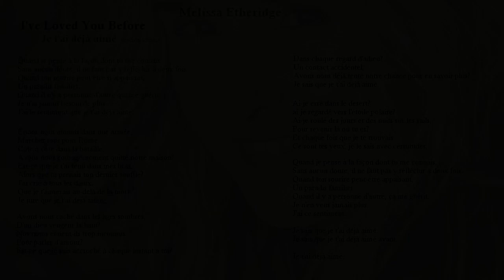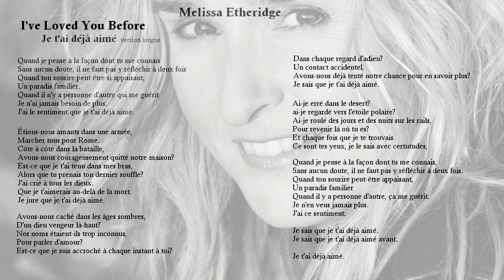Melissa Etheridge: I've Loved You Before(Je t'ai déjà aimé) 2007.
I've Loved You Before(Je t'ai déjà aimé). Mélissa Ethridge.